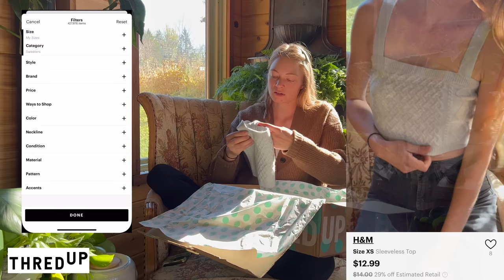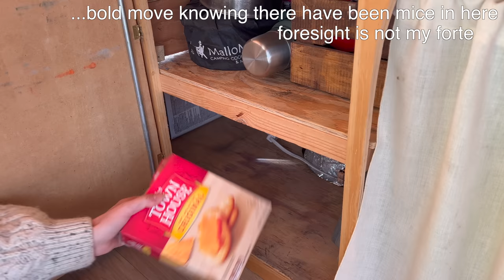Alone in the Woods: preparing the homestead and cottage for winter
A bit of a stress, and bit of a mess, but that's life (: